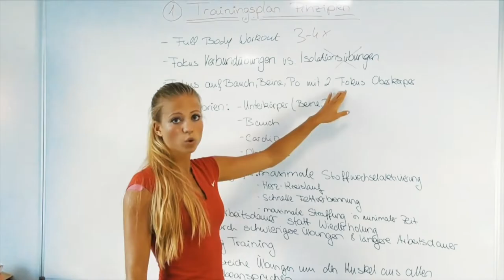4 ÜBUNGEN - BAUCH BEINE PO GANZKÖRPER Workout - Challenge Tag 13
- Rubrik Sport

- Rubrik Sport

Fit und schlank von zuhause mit meinem Online-Personal-Coaching Bikini Shape Home Programm - jetzt für kurze Zeit zum Einführungspreis sichern:

Zinktablette die ich verwende (NICHT auf nüchternen Magen): Wichtig  um das Immunsystem zu Stärken und für den Muskelaufbau:

Vitamin C das ich verwende, präventiv vor Krankheiten:

WICHTIG ZUM ABNEHMEN und bei geschwächtem Immunsystem : D3 und das muss immer in Kombi mit K2 gemacht werden:

Bestes veganes Proteinpulver (fermentiert&gesprosst) Schoko:

Magnesiumbisglycinat das ich verwende Nerven Muskeln:

Omega 3 - nehme ich und empfehle ich
da es nicht ranzig werden kann!!!)